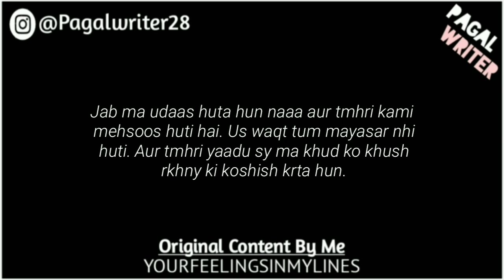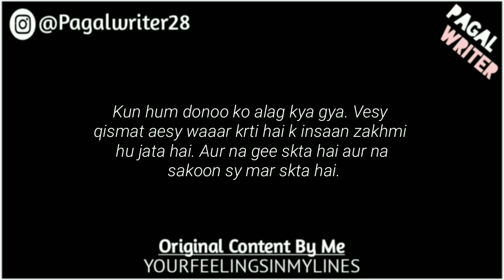Tumhri Kami Mehsoos Huti Hai! | Some Special Lines For My Love 😢 | WhatsApp Status Poetry 🔥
KEYWORD 👇
Deep2lines
urdu poetry,
shayari
shayari status,
shayar,
shayar song,
shayari shayari,
shayari video,
shayari song,
shayari sad,
shayari tik tok,
shayari urdu
whatsapp status,
Urdu Shayar👇

Hasrat Jaipuri
• Bashir Badr
 • Kaifi Azmi
 • Javed Akhtar
• Muztar Khairabadi
• Nida Fazli •
Wasim Barelvi •
Gulzar •
Rahat Indori •
Sardar Anjum •
Munawwar Rana •
 Ahmad Faraz •
Ada Jafri Firaq Gorakhpuri •
 Amrita Pritam •
Meena Kumari •
Hasrat Mohani •
Faiz Ahmad Faiz •
Nasir Kazmi
 Nasikh Khwaja
 Haidar Ali
Aatish
Ghalib •
 Mohammad Ibrahim Zauq •
 Allama Iqbal
Josh Malihabadi
Firaq Gorakhpuri •
Hasrat Mohani Jigar Moradabadi •
 Jaun Elia •
 Ali Sardar Jafri •
Mir Anees •
Mirza Dabeer •
Sahir Ludhianvi •
Shakeel Badayuni Majrooh Sultanpuri •
 Ahmad Faraz